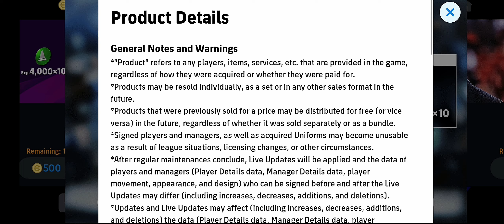Who is the best manager, Let's find out